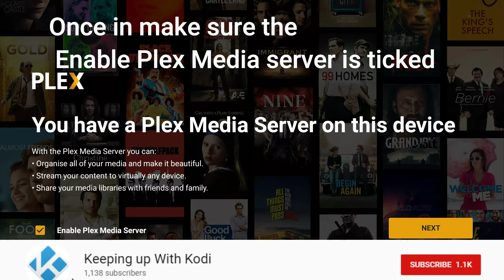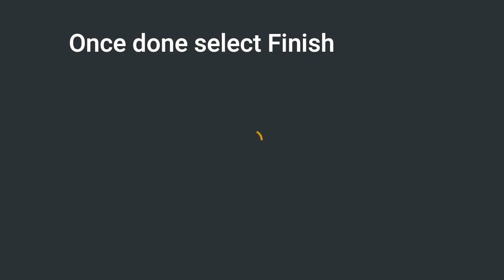Install Plex Media Server on your Nvidia Shield Pro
A quick guide to show you how to install Plex Media Server on your Nvidia Shield Pro. I hope it helps you get Plex set up on your Nvidia Shield